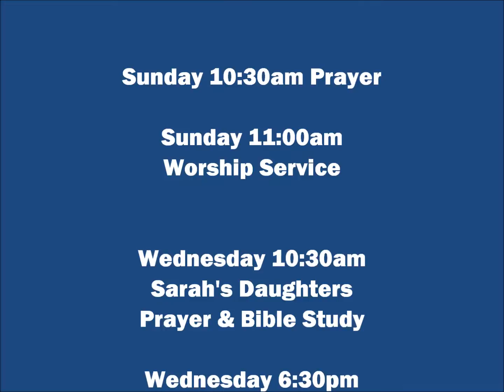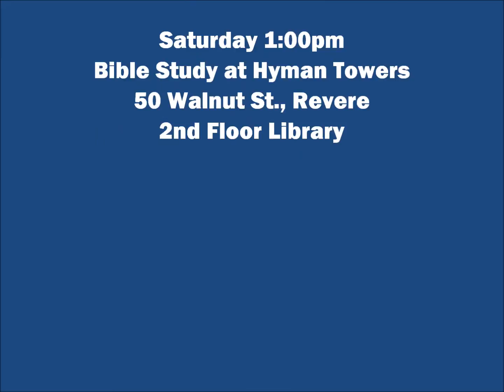Trading My Sorrows (Yes Lord)